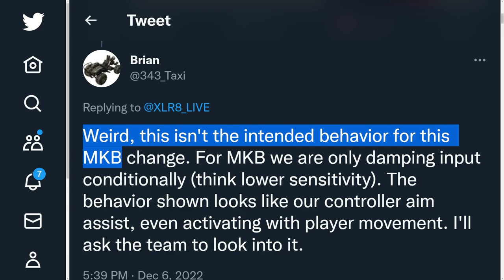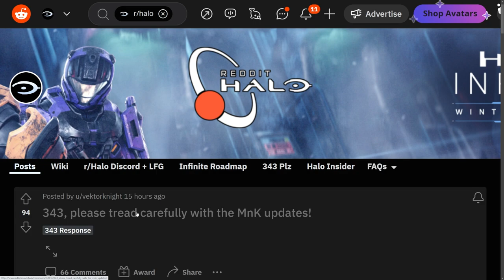343i Response About Aim Assist in Halo Infinite! Halo News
343 Response About Aim Assist in Halo Infinite! Halo News